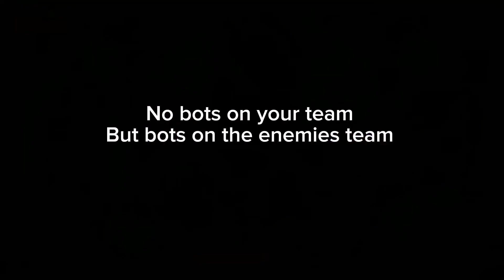How we can get infinite star drops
For the star drops event